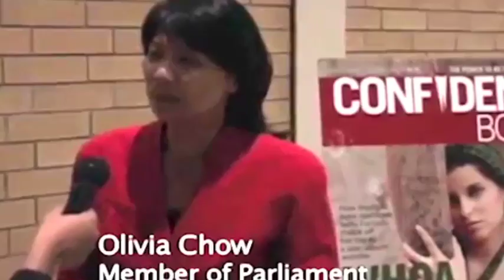Darriel Roy - Demo Reel 2012